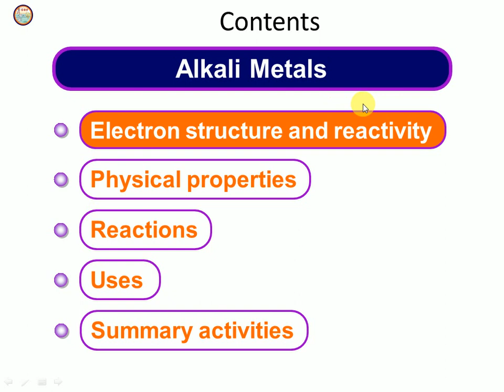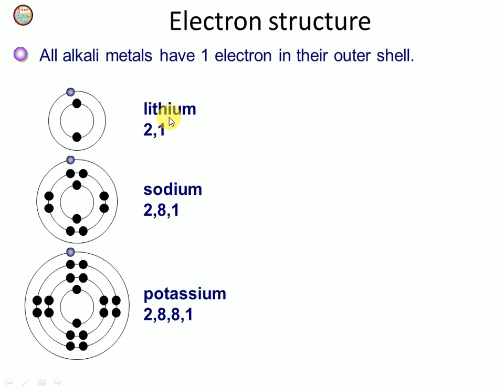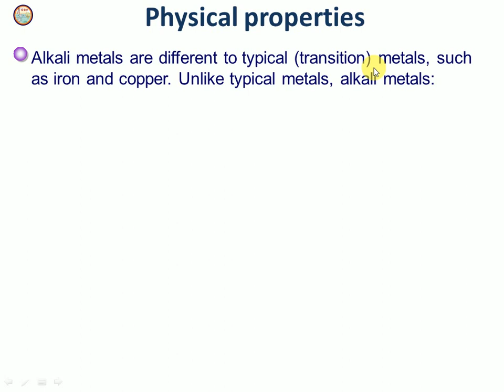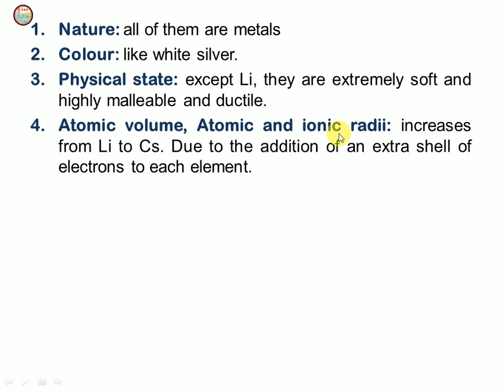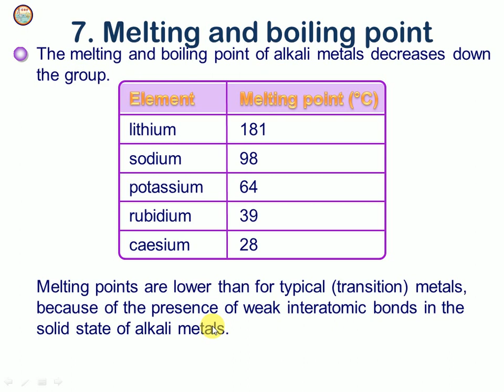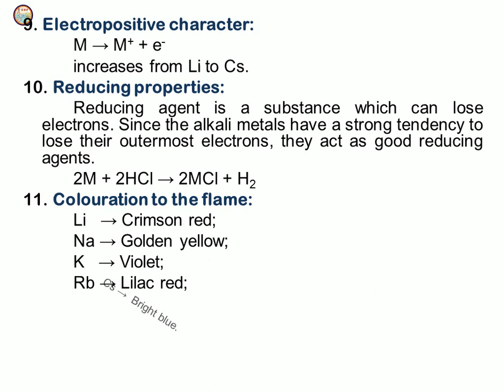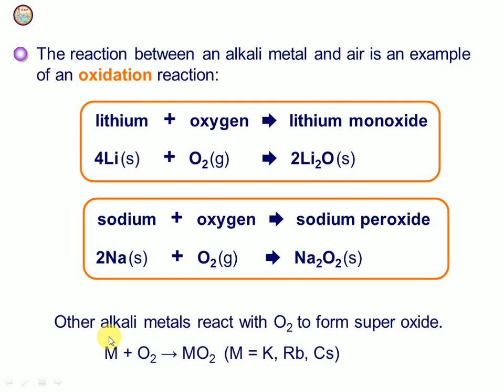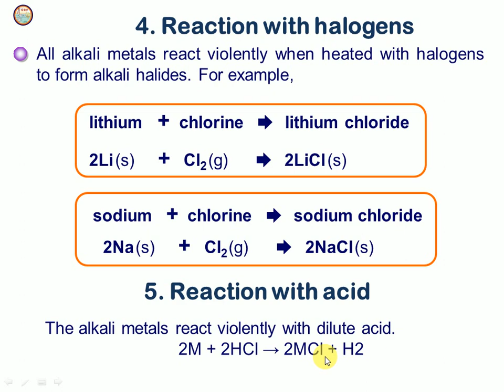Chemistry of Alkali Metals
Chemistry of alkali metals, Chemistry of alkaline earth metals, and Chemistry of halogen compounds ,including their
Pharmaceutical applications.of  alkali metals,Pharmaceutical applications.of alkaline earth, alkaline earth Pharmaceutical applications.of halogen compounds,manik